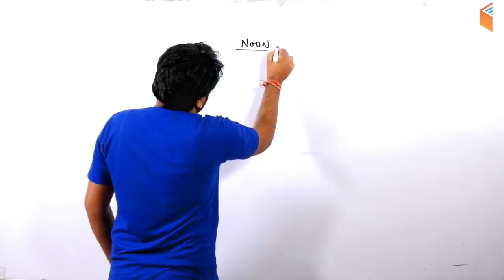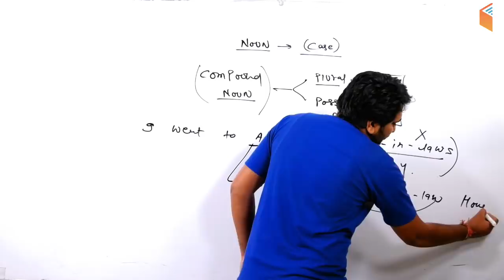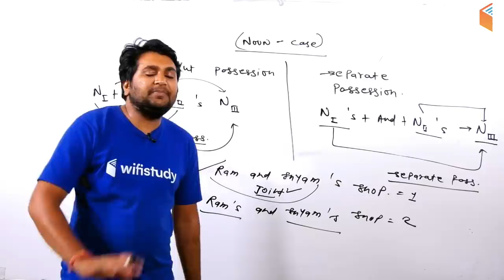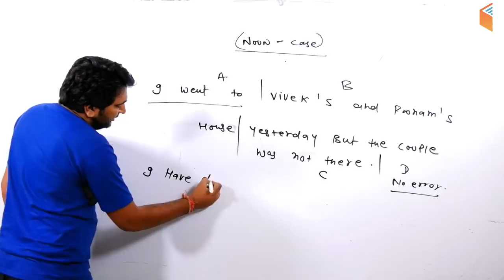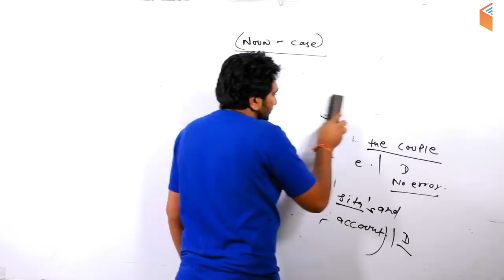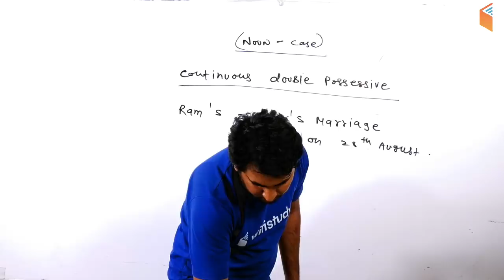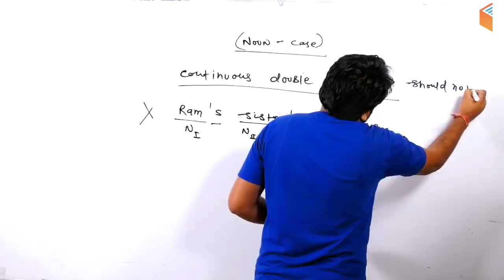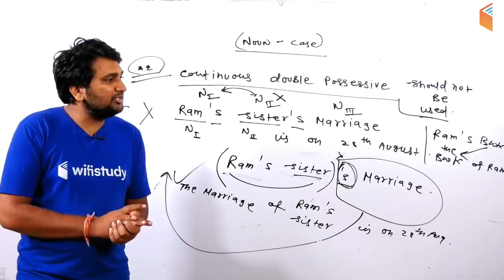5:00 PM - SSC CGL 2018 | English by Harsh Sir | Vocab + Noun